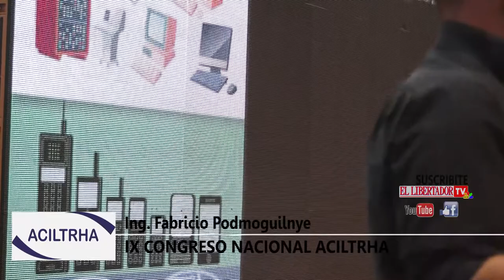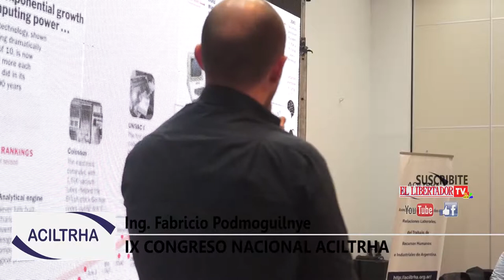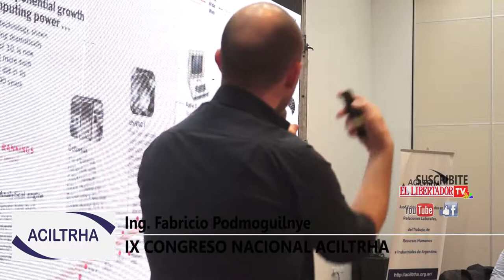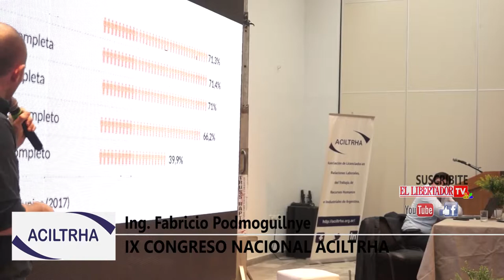Ing. Fabricio Podmoguilnye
IX CONGRESO NACIONAL  III CONGRESO INTERNACIONAL
DE ACILTRHA / CIUDAD DE CORRIENTES

Inteligencia emocional y Adaptativa. Competencias fundamentales para el cambio en la era digital y la
singularidad.